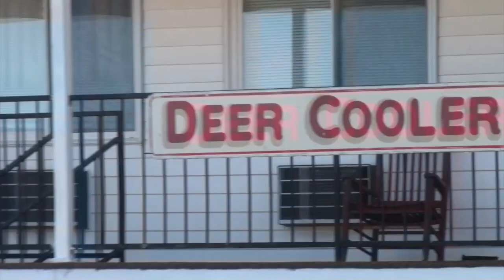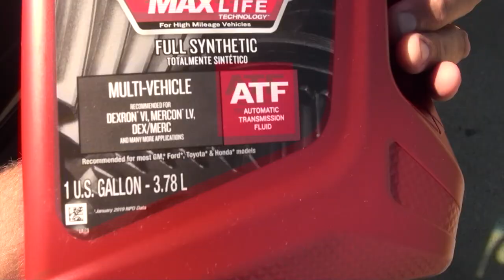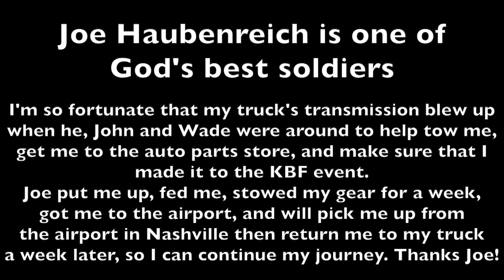759 miles from home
Life on the road is tough, but thanks to good friends and good fortune, I got the help I needed to not sleep in my broke down truck for a week! Thanks Joe!